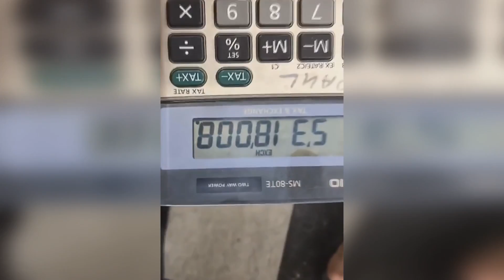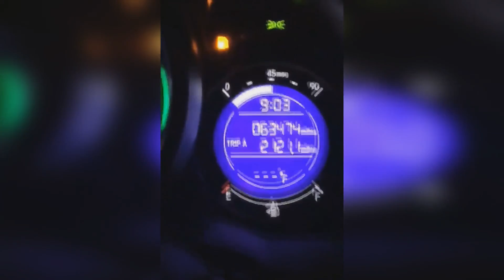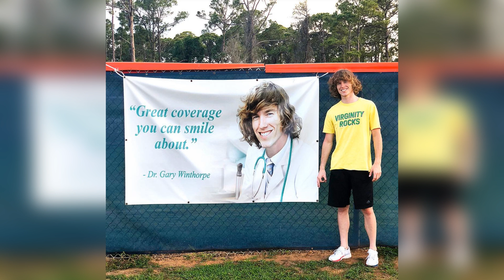Danny Duncan - Don't Mess With The 69! - *NEW*